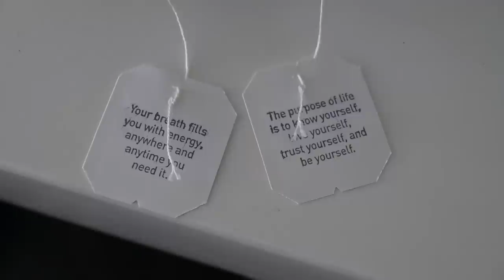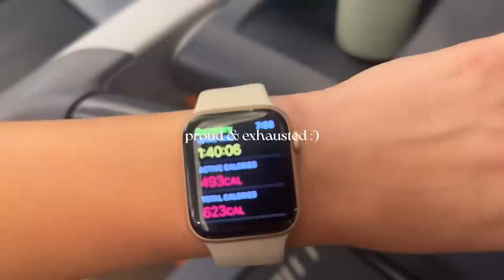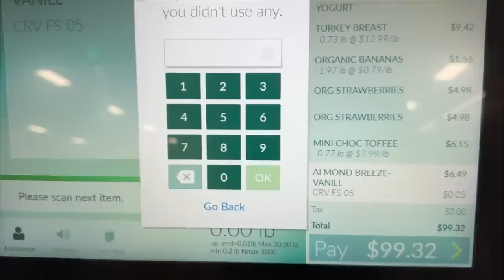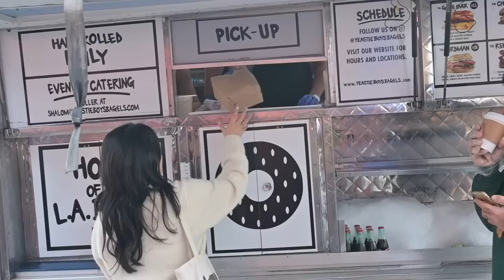weight loss vlog // how i lost ~5lbs in a month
this is insane to be saying after YEARS of starting/stopping my 10lb weight loss journeys. I have failed so many times & instead of remaining stagnant, I just gained more. but a lot of it was happy relationship weight. falling in love was intoxicating and I dont regret a single pound gained because I was filled with so much joy. but 2023 is a new year, I really wasnt feeling healthy at the end of the year, and I want to feel stronger and healthier.

SOCIALS:
⇢ amazon storefront

FTC: this video is not sponsored but there are links that may include a commission.